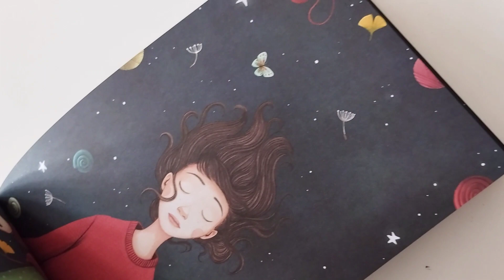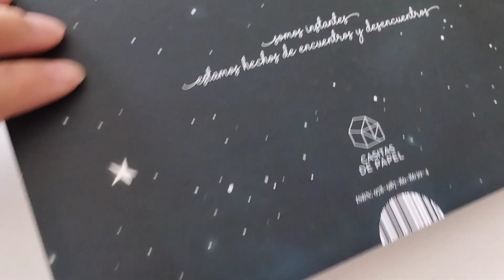Universos Fugaces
Texto: Cintia Roberts, Ana Sagripanti y Sofía Chas
Ilustraciones: Pilar Centeno
Editorial: Casitas de papel

Hacemos envíos a todo el mundo.